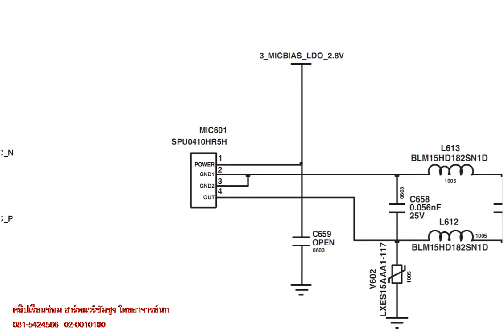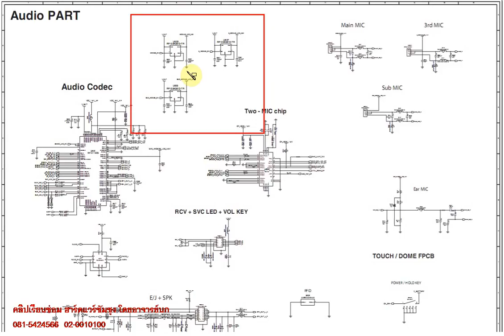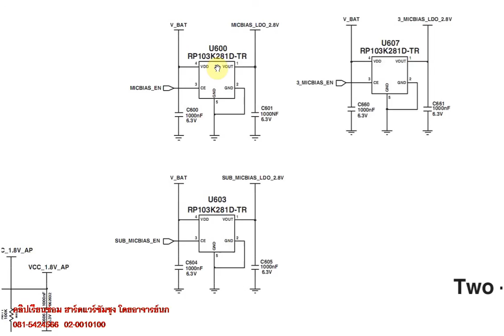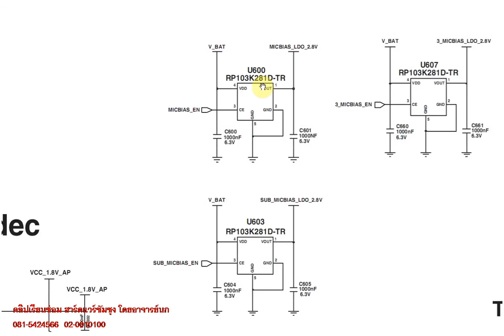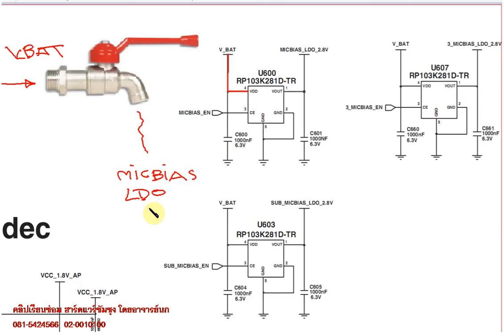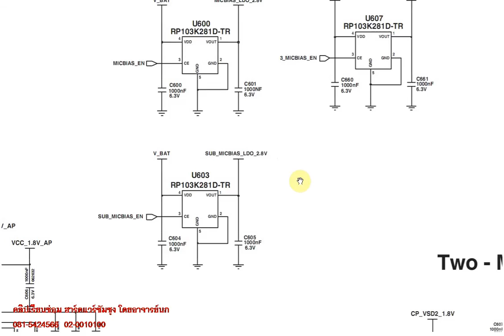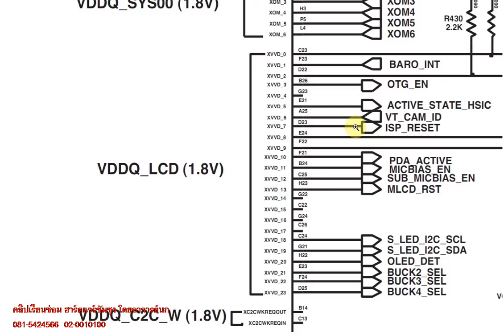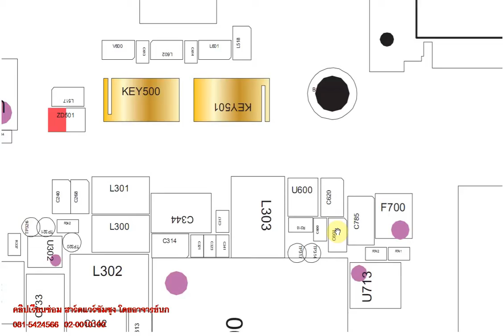ไฟเลี้ยงไมค์ หรือ MICBIAS ใน Samsung ที่มีความแตกต่างจากไอโฟน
แค่ไฟไม่มาเลี้ยงไมค์ ก็ทำให้ไมค์ ไม่สามารถใช้สนทนาได้ การเรียนรู้วงจรเป็นเรื่องสำคัญ หากซ่อมด้วยภาพอย่างเดียว ก็อาจทำให้การแก้ปัญหาผิดจุดทำให้การวิเคราะห์ผิดพลาดและเสียเวลา อาจทำให้ปัญหาบานปลายมากกว่าที่คิด
สอนซ่อมมือถือโดยอาจารย์นก รายละเอียดเพิ่มเติม 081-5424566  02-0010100